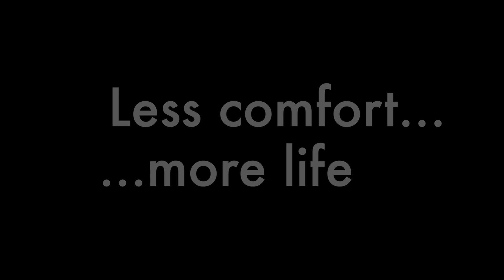Difficult public transport and a new phone in Tenerife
When you can't leave the place where you live, because you have no car, no bike, and you can't buy any ticket on the public transport vehicles...